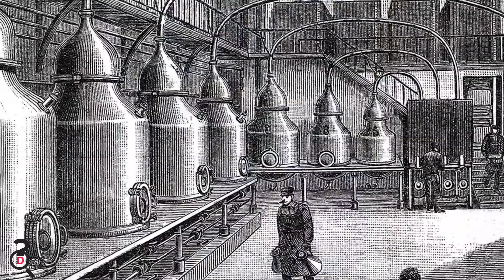Sigur vrei acest loc de munca! 10 cele mai TARI Locuri de munca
Cu siguranta ti-ai dori un astfel de job! afla ca mai sunt locuri de munca la care poti merge cu placere si sa muncesti cu drag!

Daca iti place ceea ce fac, ajuta-ma cu o apa minerala care costa 2 lei, te voi rasplatii cu beneficii.

intro 0:00
0:38 - Degustător de vin
1:13 - Producător de absinth
1:42 - Jurnalist de cooking și travel
2:04 - Administrator a unei insule de vis
2:32 - Spion pentru guvern
3:03 - Prezentator Top Gear

joburi, joburi uk, cele mai ciudate joburi, joburi in anglia, joburi in austria.
joburi interesante
cele mai ciudate locuri de munca